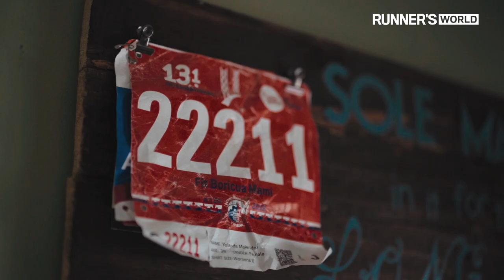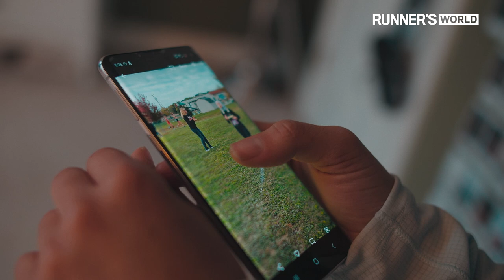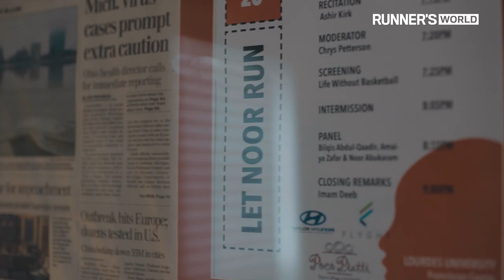Disqualified For Wearing a Hijab | Human Race | Runner's World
On October 19, 2019, Noor Alexandria Abukaram competed at the Ohio district cross-country meet for her team from Sylvania Northview High School. When she crossed the finish line in a 5K personal best of 22:22, she was thrilled with her improvement and went straight to the results board to celebrate with her team.

While scrolling through the names of competitors, she noticed her time wasn’t included in the standings. Confused, she asked her teammates what happened. They informed her she was disqualified because of her hijab, a head covering worn by Muslim women. “I went blank,” Abukaram says.